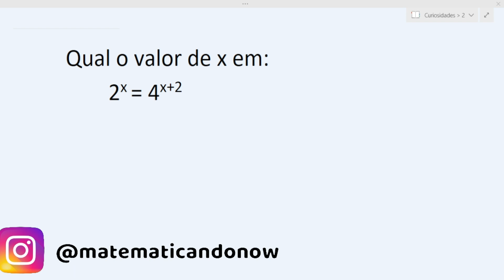CURIOSIDADES DA MATEMÁTICA AULA 3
📌 Olá pessoal! 📌 Nesse vídeo iremos te ensinar formas rápidas para o cálculo de uma potenciação.